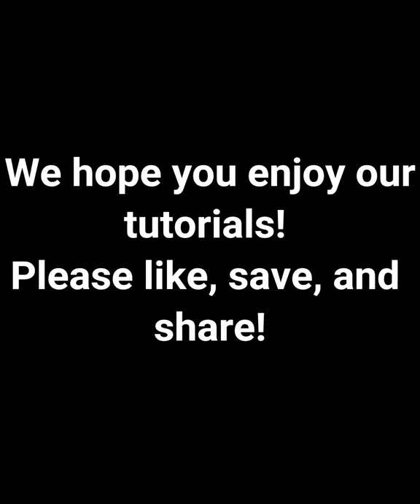Aerial Hammock Tutorial - Footblock Split